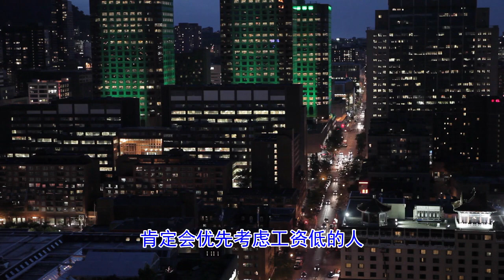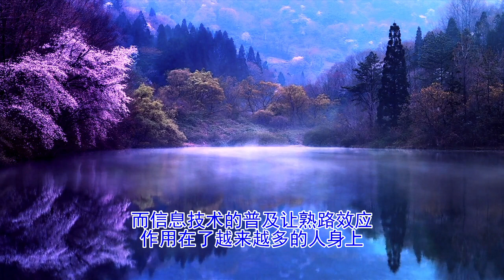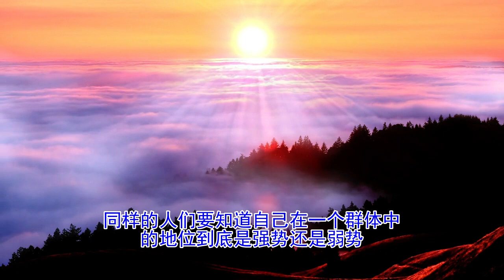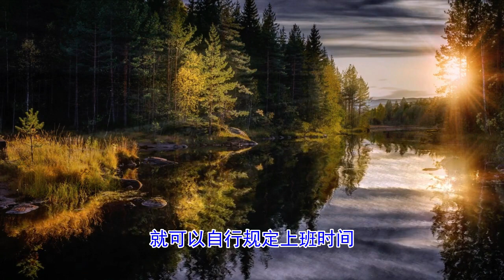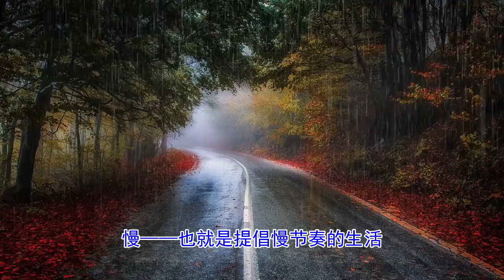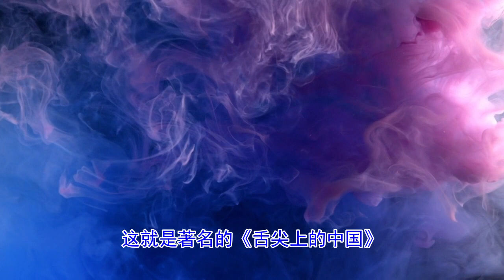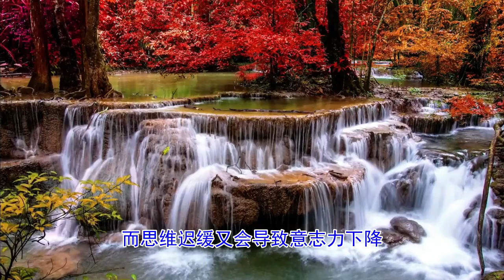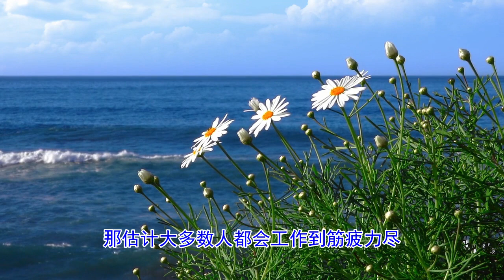【速读】《过劳时代》加班、穷忙、过劳死，是什么抽干了现代人的业余时间？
只记得内卷的稻盛和夫，别忘了过劳死的《过劳时代》作者森冈孝二

那么，过劳时代到底是怎么形成的呢？我们的第一反应，大多是现代人生活压力太大，工作太拼，或者是一些企业用人过度。而根据这本书里提出的观点，过劳时代的形成，有着更深层、更普遍、更强大的原因：过劳时代的成因，其实是全球化、信息化，和消费主义盛行的结果。这些趋势改变了现代人工作的时空秩序，让整个社会进入过劳时代。

《过劳时代》的作者，是日本的经济学家森冈孝二。他在过去20年里，一直在研究全世界各地的过劳问题。这本《过劳时代》，首次出版于2005年。后来一共经过12次再版，在日本、韩国、美国都引起过强烈反响。森冈孝二也被称为日本研究过劳问题的第一人。2019年初，这本书的中文版首次引进。这也是中文图书市场上，专门针对过劳问题的第一本书。

你将读到：

过劳时代是怎么形成的？
为什么说炫耀性消费是人类的本能？

我们应该如何看待过劳？